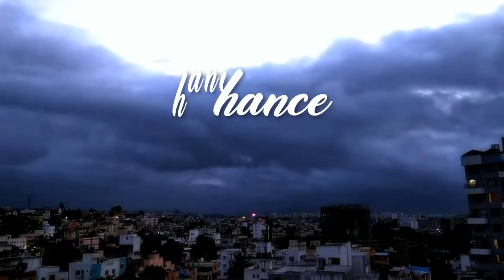[FREE] Beat Trap (บีทเเทร็ปฟรี) 2020 "Chance " Prod.HinYim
Key : Gminor
Bpm : 150
ติดต่อซื้อบีทนี้ที่ :

*ฟรีในการใช้โดยไม่แสวงหาผลกำไร และกรุณาให้เครดิต (Prod. HinYim)
*free to use for non-profit and if you use this beat credit me: (Prod. HinYim)

ไม่อนุญาตให้นำไปใช้ในการแสวงหาผลกำไร
ยกเว้น เมื่อซื้อบีทนี้  600 บาท
เช่าบีทนี้ (ไฟล์ wav 150 บาท)